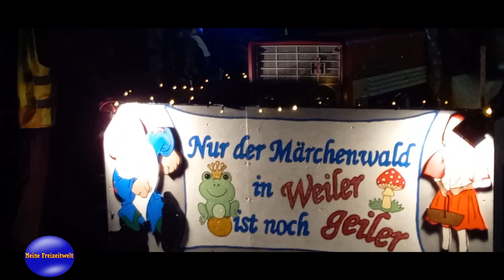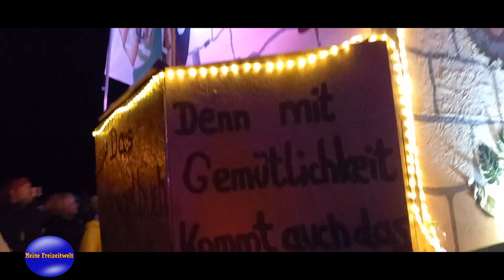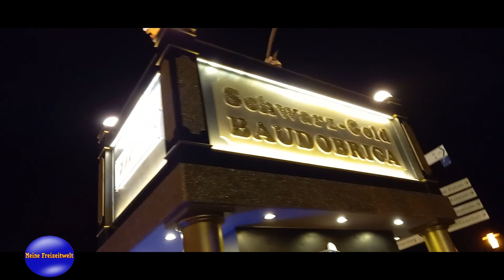Abendumzug in Boppard 2023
Hier mein Video vom Abendumzug in Boppard 2023

Meine Freizeitwelt